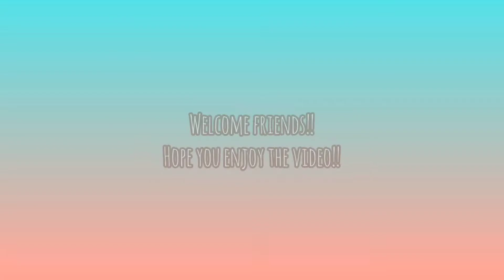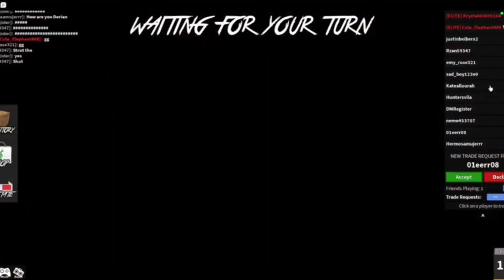MY FRIEND SHOT ME!!! (ROBLOX MM2)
Game: Roblox Murder Mystery 2

I played this with my friend "Tarix" and when I finally got murderer, they got the gun and shot me... Still waiting for the Halloween event but it was still fun to play for a bit.